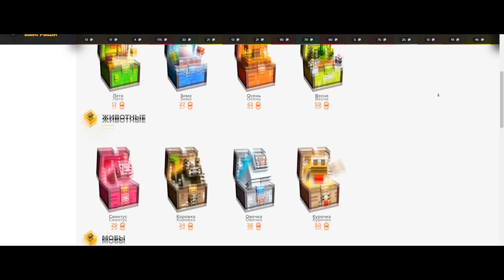МОЖНО ЛИ НАЙТИ СЕБЕ ДЕВУШКУ В МАЙНКРАФТЕ?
Сегодня я заснял для вас ролик на своем сервере ПРОСТОРЫ ФЕЛИКСА, где показал часть нашей игры, такие ролики будут разделены по сериям, и будет некий своеобразный сериал о приключениях по серверу, удачного просмотра